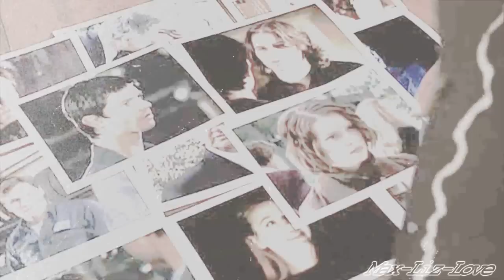Roswell/Max/Liz-Closer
Roswell music-video // Max&Liz-Closer